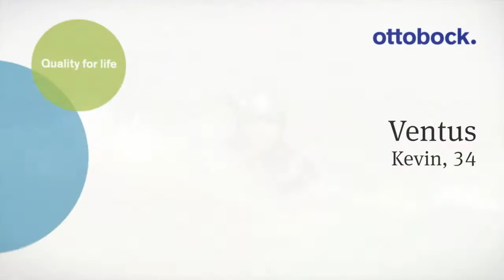Ventus: Kevin | Ottobock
Kevin ist 34 Jahre, inkompletter QS TH 11/12 nach einem Arbeitsunfall, Rollstuhlfahrer und Extremsportler. „Mein Rollstuhl muss robust sein. So wie ich."

*Ottobock*
Seit mehr als 100 Jahren entwickelt Ottobock innovative Produkte wie Prothesen, Orthesen, Rollstühle oder Exoskelette. Wir helfen Menschen, ihre Bewegungsfreiheit zu erhalten oder zurückzuerlangen. Finde zertifizierte Fachhändler und Experten im Händlerverzeichnis und frage unverbindlich einen Termin an

*Movao Online Community*
Verknüpfe dich mit anderen Anwendern und Angehörigen in deiner Nähe und weltweit. Gemeinsam sind wir stärker als allein.

*Hinweis:*
Die in den Videos präsentierten Erfahrungsberichte, Aussagen und Meinungen gelten nur für die abgebildeten Personen und sind nicht repräsentativ für die Erfahrung aller Anwender. Nicht alle Produkte und Dienstleistungen sind in allen Ländern registriert oder zum Verkauf verfügbar.